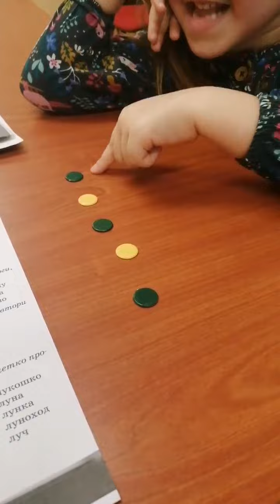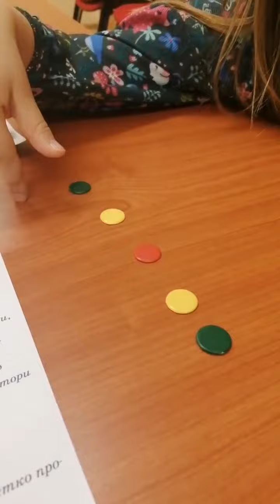Эксклюзивный урок! Слоги и ритм! Новый уровень развития!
Отрабатываем ритмический ряд на индивидуальном занятии с Алисой, слоги ЛА -ЛО - ЛУ.